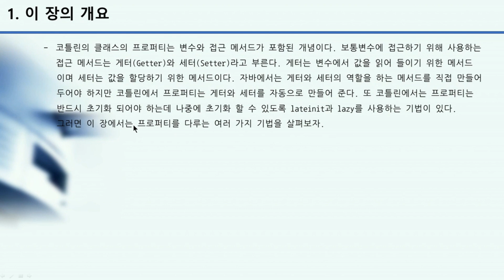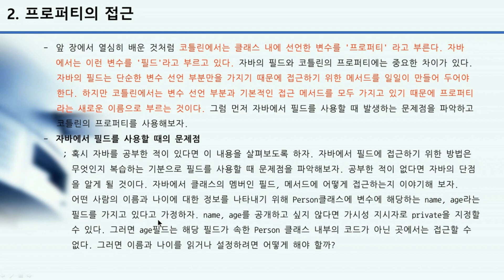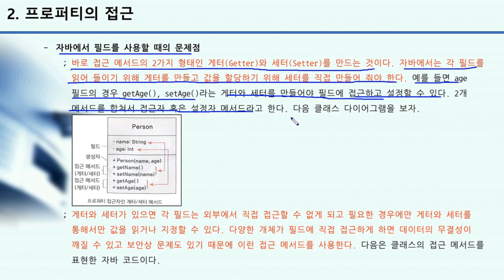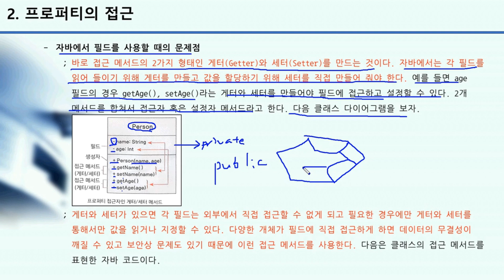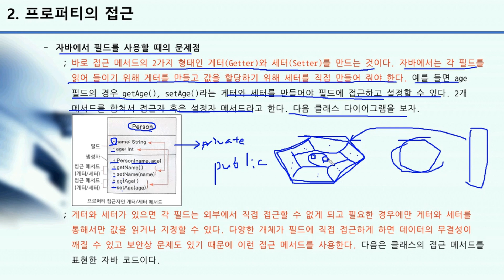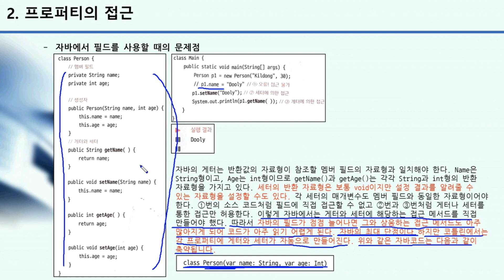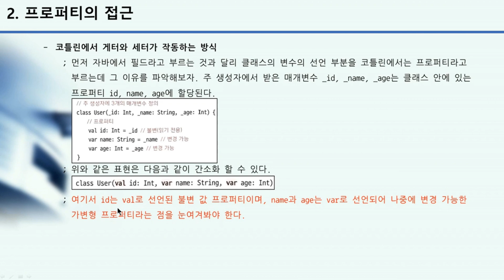코틀린 프로퍼티의 실질적 개념을 알아보자 | 코틀린을 활용한 안드로이드 앱 개발 초급자 과정 Part.8 프로퍼티와 초기화-1 | 취업·실무·창업 | 에어클래스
[코틀린을 활용한 안드로이드 앱 개발 초급자 과정 Part.8 프로퍼티와 초기화-1] 더 보러가기 👀